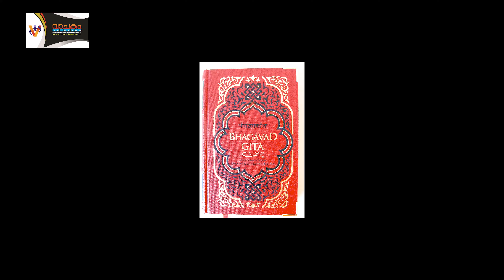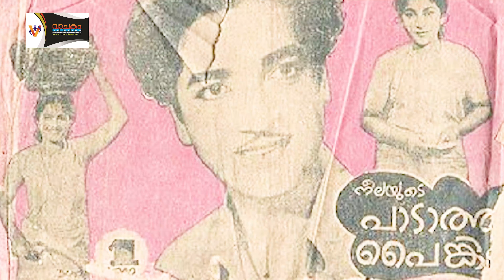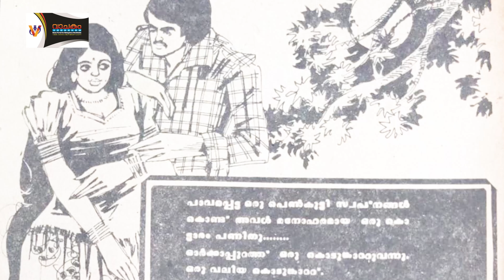Muttathu Varkey | മുട്ടത്തു വര്‍ക്കി നോവലില്‍ എഴുതിയതുപോലെ തന്നയായി യഥാര്‍ഥ ജീവിതവും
മുട്ടത്തു വര്‍ക്കിയുടെ പ്രസിദ്ധമായ നോവലാണ്  'ഏതാണീ പെണ്‍കുട്ടി'  ഈ നോവലിലെ നായികയെ അദ്ദേഹം കണ്ടെത്തിയത് യഥാര്‍ഥ ജീവിതത്തില്‍
നിന്നായിരുന്നു-വാഴക്കുളംകാരി എല്‍സമ്മ.
മുട്ടത്തു വര്‍ക്കി നോവലില്‍ എഴുതിയതുപോലെ തന്നെയായി, പിന്നെ എല്‍സമ്മയുടെയും ഭര്‍ത്താവിന്റേയും ജീവിതം.
 വാഴക്കുളത്തെ ഇന്‍ഫന്റ് ജീസസ് ഹൈസകൂളിലെ പ്രധാന അധ്യാപകനായിരുന്നു ചങ്ങനാശേരി ചെത്തിപ്പുഴക്കാരനായിരുന്ന ജോസഫ്കുഞ്ഞ് സാര്‍. ചങ്ങനാശേരിയില്‍ നിന്നു നിത്യവും വാഴക്കുളത്തു പോയി വരിക അസാധ്യമായിരുന്നതുകൊണ്ട് സകൂളിനടുത്തുള്ള ഒരു വാടകക്കെട്ടിടത്തിലായിരുന്നു താമസം. ഒരു ദിവസം രാവിലെ പള്ളിമുറ്റത്ത് വികാരിയച്ചനുമായി സംസാരിച്ചുനില്‍ക്കുമ്പോള്‍ സുന്ദരിയായ ഒരു പെണ്‍കുട്ടി ആ വഴി നടന്നുപോകുന്നതു കണ്ടു. നിഷകളങ്കതയും സൗന്ദര്യവും തുളുമ്പുന്ന ആ പെണ്‍കുട്ടിയെപ്പറ്റി അച്ചനോട് അന്വേഷിച്ചു.

Read More...